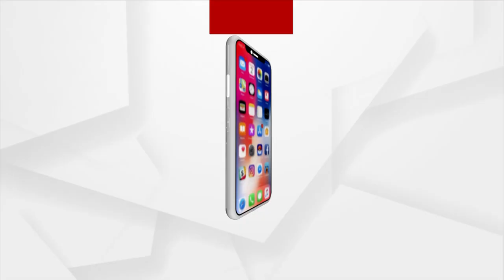ଧାମନଗର ନିର୍ବାଚନରେ, ଓଡିଶାର ରାଜନୀତିର ଭବିଷ୍ୟତ କେଉଁ ଆଡକୁ ମୋଡ ନେବ ତାହା ସଂଙ୍କେତ ଦେବ